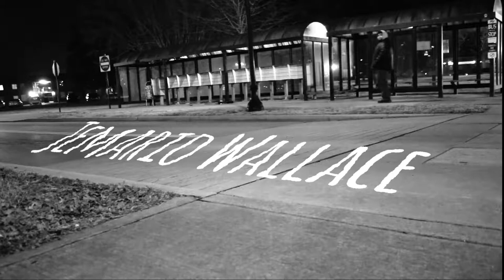Contemplation Television Intro - A Motion Graphics & Kinetic Typography Video by Jordan Fitzgerald.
“Contemplation Television Intro, ” a Motion Graphics & Kinetic Typography Video by Jordan Fitzerald, a Graphic Design major in the Art and Design program at MTSU.

Published in the Spring 2018 issue of Collage: A Journal of Creative Expression.

All rights remain with original creator.

Collage is a student-run creative arts journal published through the Honors College of Middle Tennessee State University.